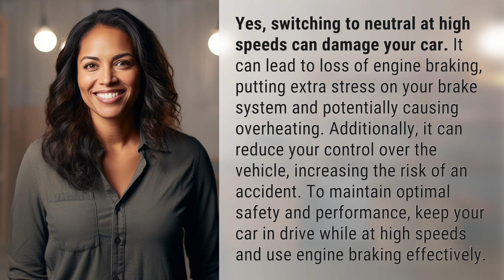Can switching to neutral at high speeds damage your car?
The Dangers of Switching to Neutral at High Speeds 👉 Dangerous Neutral Switching 👉 Learn why switching to neutral at high speeds can lead to damage to your car, loss of engine braking, and increased risk of accidents. Keep your car in drive for optimal safety and performance.

Laura S. Harris (2024, May 16.) Can switching to neutral at high speeds damage your car?
    🌐 AskAbout.video